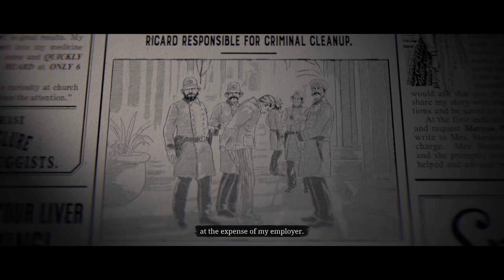RDR 2 Online - Blood Money - Il Sovrano - Ruthless difficulty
First playthrough of the Il Sovrano diamond ( Blood Money Opportunity ) on RUTHLESS difficulty. Very interesting and demanding mission.
Prvo igranje i pokušaj krađe ( uspešan ) najnovijeg dijamanta iz kolekcije senatora Rikarda - Il Sovrano. Veoma interesantna i nimalo laka misija.

Parts
00:00 - INTRO
00:15 - Sean MacGuire - Mission Intro
02:55 - Stealth Mode Activated
08:00 - Stealth Mode Deactivated - Rambo of the West unleashed - 3rd Blood
18:15 - Payment
19:25 - OUTRO